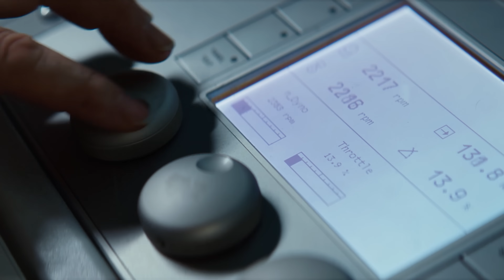Prøver dansk HYPERBIL! Vildere end Bugatti?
Kom med indenfor hos en af verdens vildeste og mest unikke bilmærker - bygget lige her i Danmark! Zenvo inviterer Lauge (og jer) ind i en VILD verden med biler fra øverste hylde.

Videoen indeholder reklame.

Tjek vores webshop ud!

Me Voy De Ti by El Chaval De La Bachata, License ID: J8n5yYkznkR